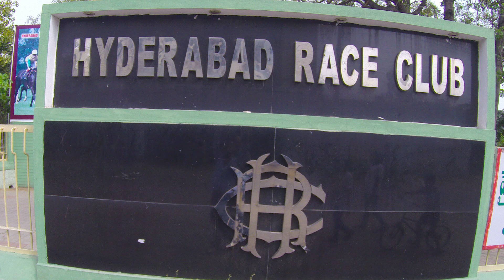Preview of The Mahabubnagar Plate Div-2 2021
Race Preview of The Mahabubnagar Plate Div-2 2021 to be run at the Hyderabad Race Club on 26 November 2021